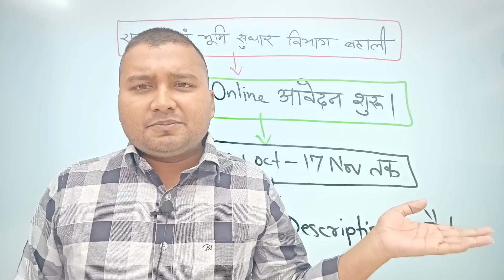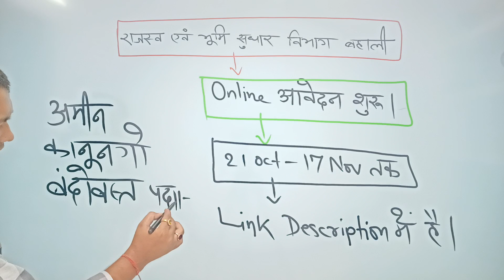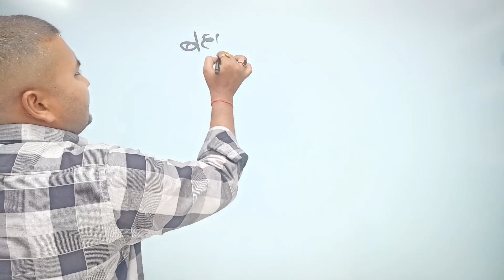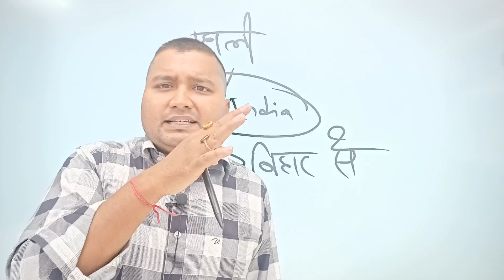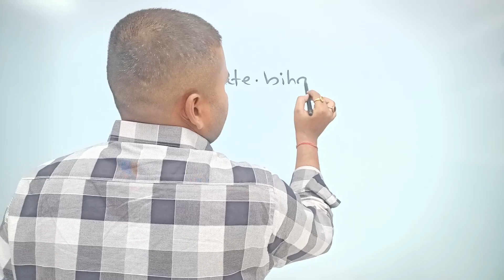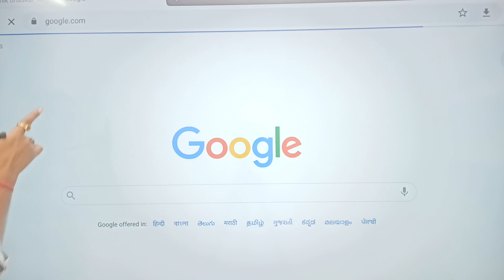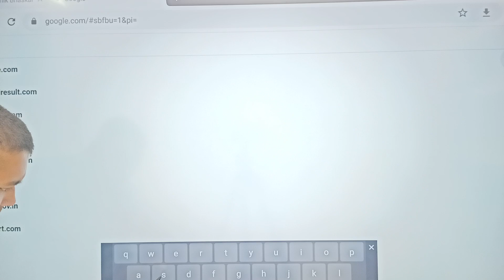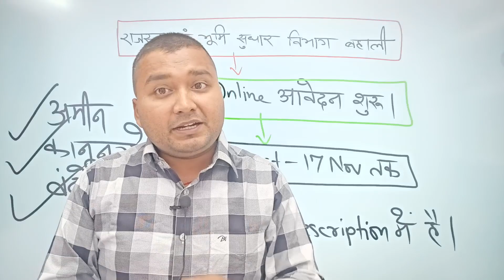Bihar LRC New Vacancy 2022 | Bihar Land Record & Survey Amin Kanoongo Vacancy 2022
naukari_tak Bihar LRC New Vacancy 2022 | Bihar Land Record & Survey Amin Kanoongo Vacancy 2022

Bihar DLRS Land Record & Survey AMIN, Kanoongo, Clerk Vacancy 2022 | DLRS apply date 2022

Bihar DLRS New Vacancy 2022 by naukari tak
Bihar DLRS New Recruitment 2022 full datails by naukari tak
bihar dlrs various post 2022 by naukari tak
bihar dlrs various post online form 2022 by naukari tak